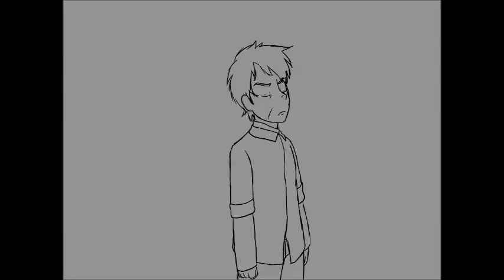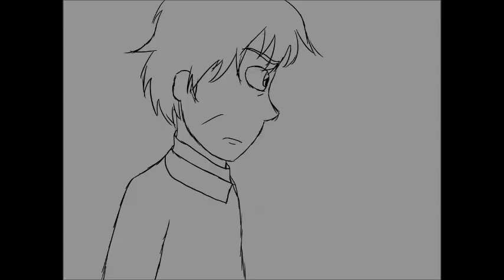Confrontation WIP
Concept: Some time after escaping the Time Vortex, Salamander begins to realize what he's done, and has to come to terms with his evil-doings.

I'm kinda confused on who to credit the song 'Confrontation', from the musical adaptation of Jekyll and Hyde, to (the best we can figure is Frank Wildhorn, Steve Cuden, and Leslie Bricusse) but we do know that the character of Salamander, from the classic Doctor Who series, belongs to the BBC.

Please, we hope you enjoy this production.